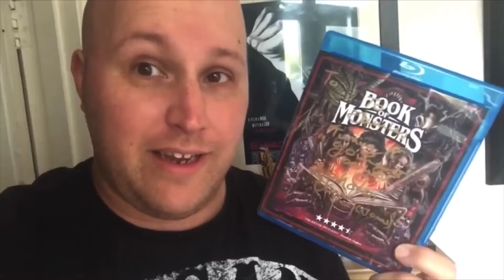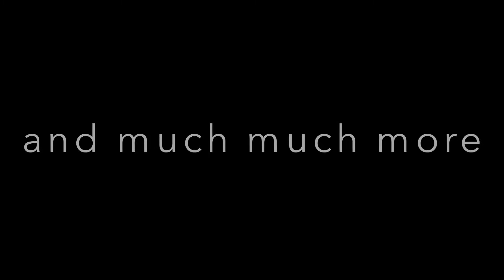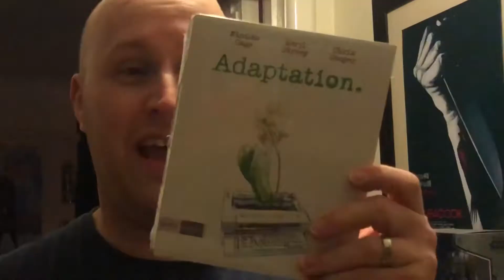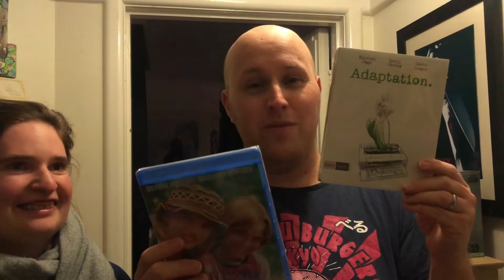Subscriber Mail : Mike Hatfill